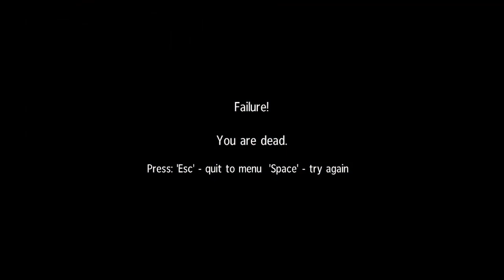Sniper Ghost Warrior mission 15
Detonado do jogo  Sniper Ghost Warrior
mission 15 - The Showdown